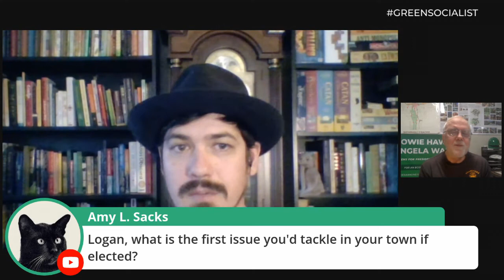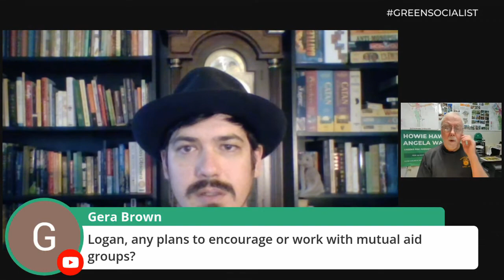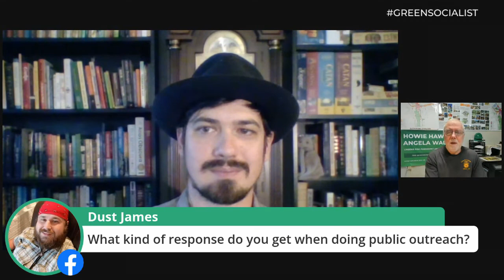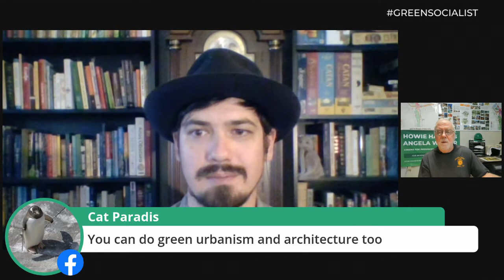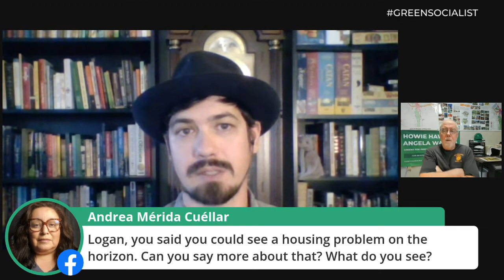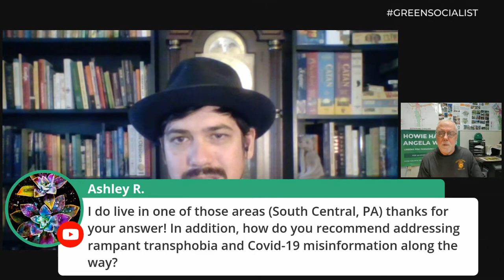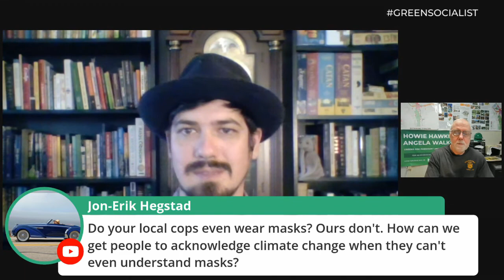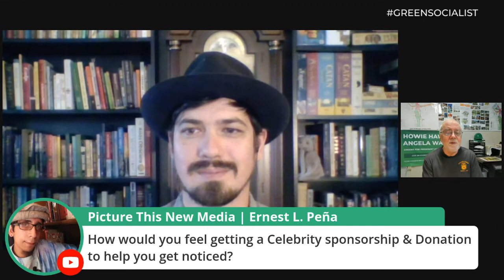Interview: Logan Simmering, Green Candidatef or Cincinnati City Council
Howie talks to Logan Simmering, Green candidate for Cincinnati City Council and they take questions from viewers.

Recorded on 10/23/21 on the Green Socialist Notes podcast.